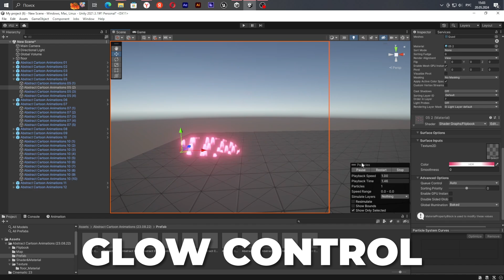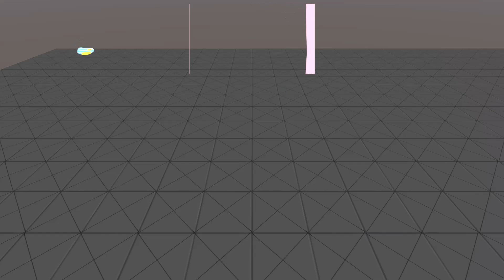Unity Abstract Cartoon Animations